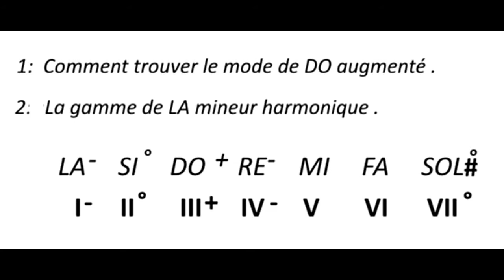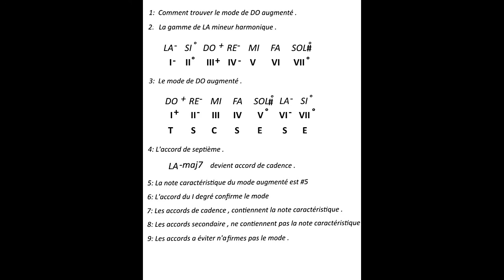LE MODE AUGMANTE : CHAPITRE 1à 9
Le mode augmenté à partir de la gamme de LA mineur harmonique , relatif directe de la gamme de DO majeur. Note caractéristique , accord de tonique , accord secondaire , accord à éviter .